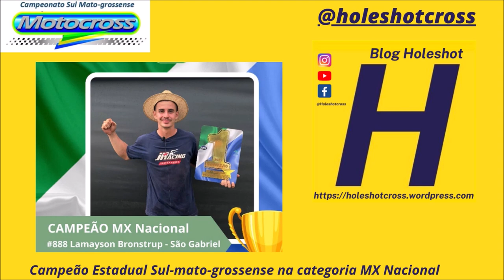Etapa final da Nacional MX em Naviraí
8º Etapa do Campeonato Estadual Sul-mato-grossense de Motocross 2022

Naviraí (MS)

Vitória de Diego Pich #0 e título de Lamayson #888